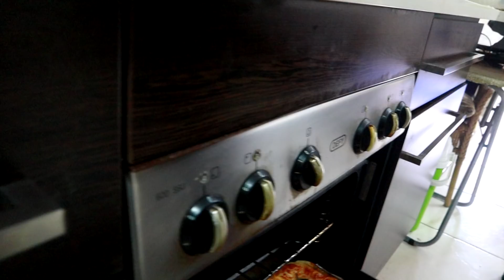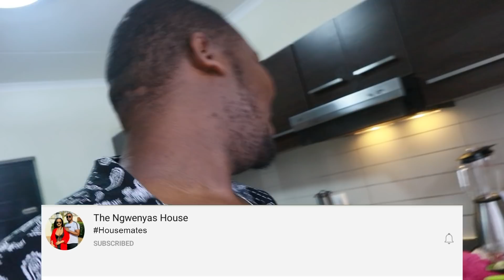STORYTIME: MY HUSBAND GOT SCAMMED | COUPLES INDOOR PICNIC | THE NGWENYAS HOUSE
Hey Housemates!! Welcome to another video. Today we are having an indoor picnic and sharing the storytime of how my husband got scammed!!!

Please do stay tuned till the end and watch all the ads!😊SUBSCRIBE and click the notification bell to help us on the RoadTo10k and could you please share share share the content😃🙂.